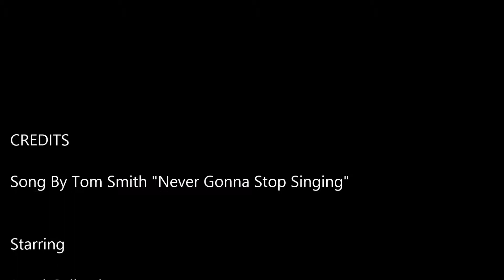The Big Church Day Out